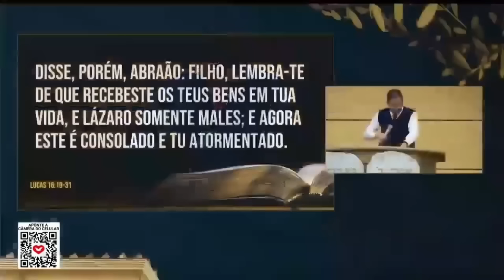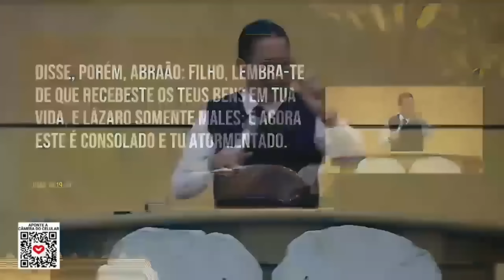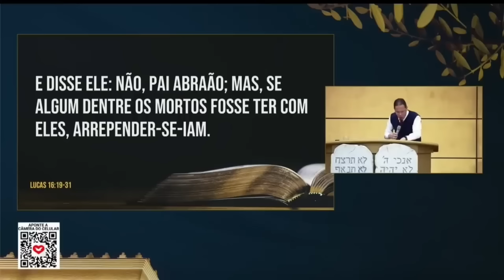Décimo Quinto dia do Jejum de Daniel [15/21] - Bispo Jadson Santos